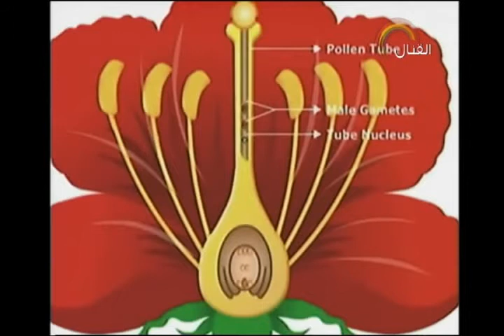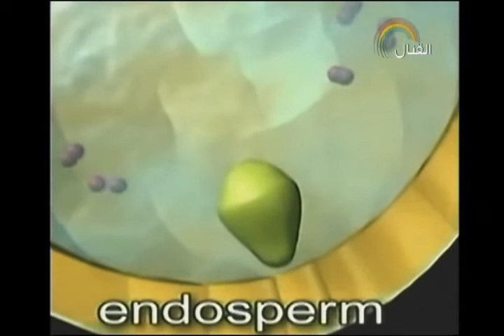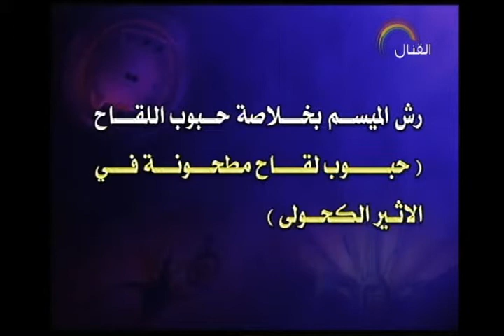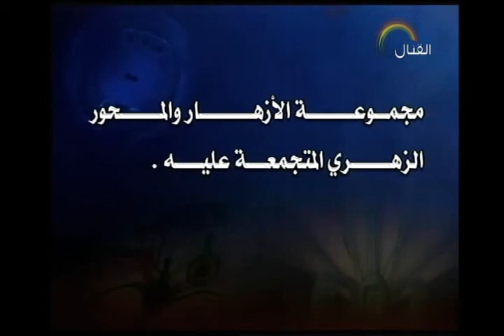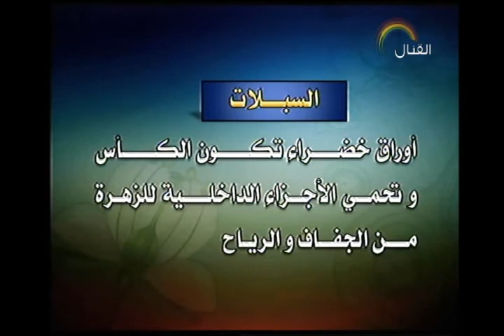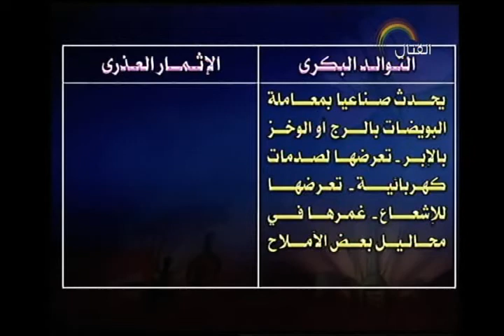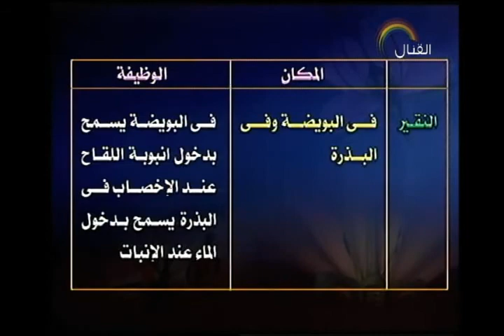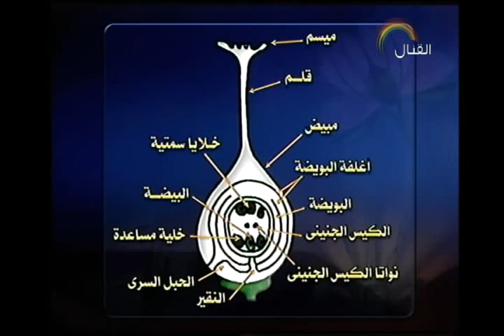01-01-2018 أحياء 3 ثانوي ( الإخصاب - تكوين الثمار و البذور - الإثمار العذري في النباتات الزهرية )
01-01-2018 أحياء 3 ثانوي تابع التكاثر في النباتات الزهرية ( الإخصاب - تكوين الثمار و البذور - الإثمار العذري ) الاستاذ عصام حنفي